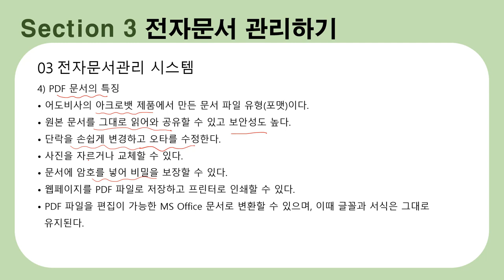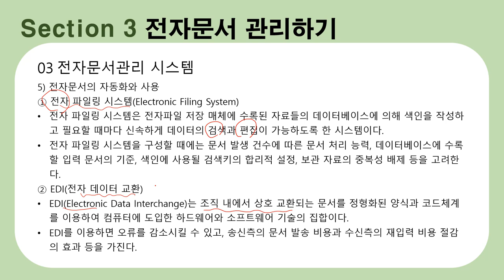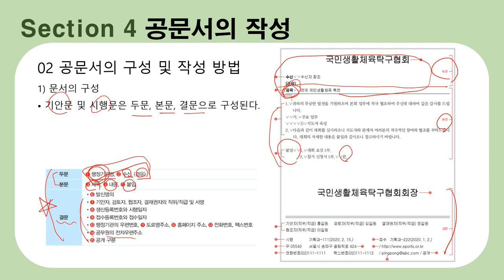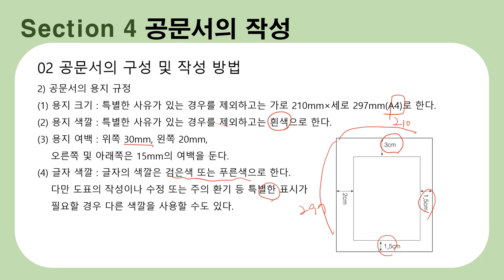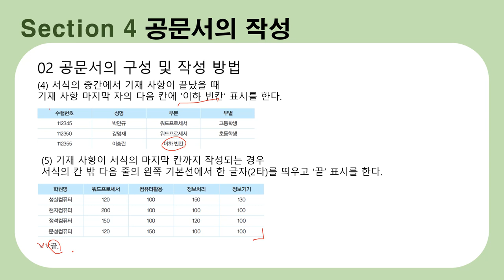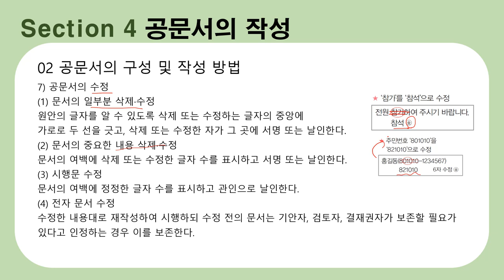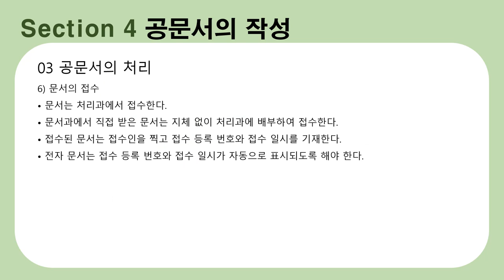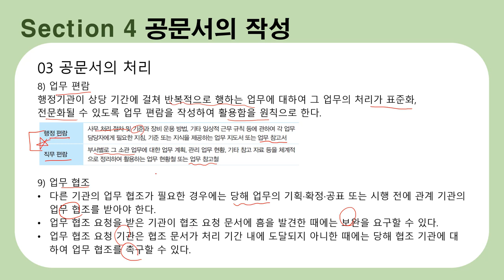[워드프로세서 필기 이론] 7. 전자문서 관리하기